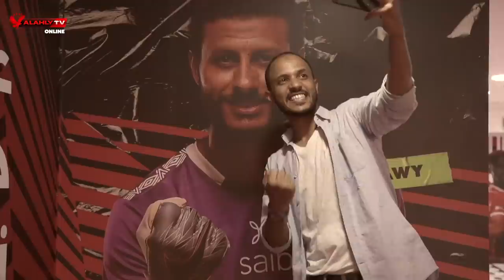يلا يا أهلي | رسالة إلى فايلر وجماهيرنا قبل مواجهة بطل العالم على يوتيوب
حلقة جديدة من برنامج يلا يا أهلي مع أحمد عصام وموقف الفريق قبل مواجهة طنطا بقيادة رضا عبد العال ومصير رينيه فايلر